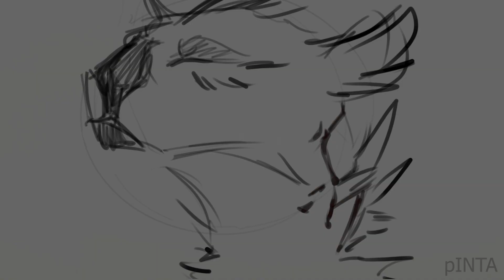I can't handle change, Roar - WIP/Animatic (TW: blood)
(reupload)
This is not a meme!

Please do not copy/trace and repost w/out my permission!